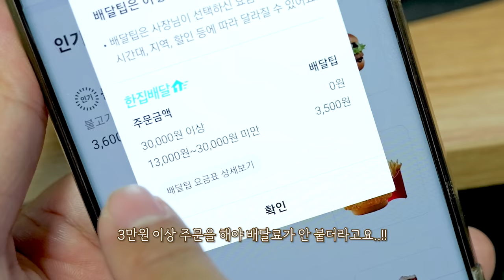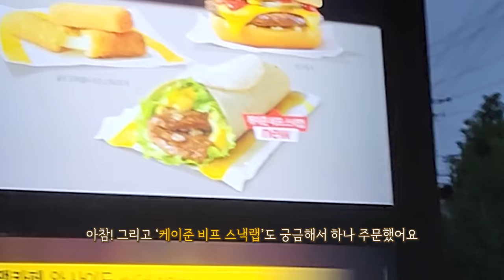맥도날드 신메뉴 진도대파 크로켓 버거 리얼사운드 먹방 | 진도대파크림크로켓버거 맥도날드 | MCDONALD BURGER Eatingshow ASMR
00:00 진도대파버거 소개
01:19 맥윙 먹방
02:11 치즈스틱 먹방
02:25 맥너겟 먹방
02:49 크로켓이 뭐죠?
03:06 대파버거 먹방
03:34 대파향은 어디에?
03:46 대파버거 먹방2
04:07 칠곡쉐이크 먹방
04:20 대파버거 맛 후기
05:28 칠곡쉐이크 맛 후기
05:50 케이준 비프 스낵랩 먹방
06:44 감자튀김 먹방
07:54 오늘의 총평
08:22 맥도날드 배달비 조심하세요
09:08 마무리송